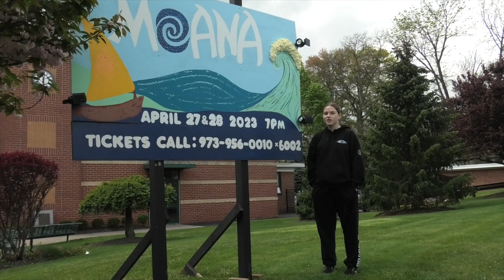Commencement 2023- Washington Park School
The 2023 Washington Park School Commencement Exercises, recorded on June 16, 2023 in Totowa, N.J. Video shot by Lyedia Gutekunst and Olivia Torres.